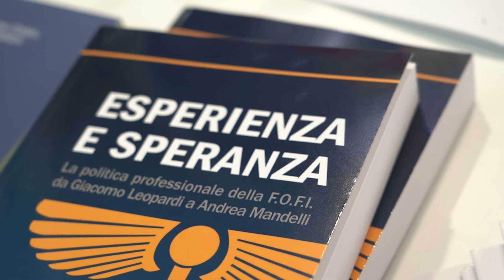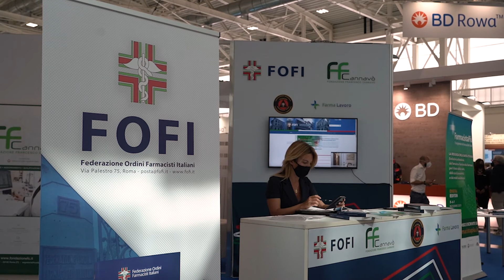Cosmofarma ReAzione | Intervista all'On. Andrea Mandelli, Presidente di FOFI